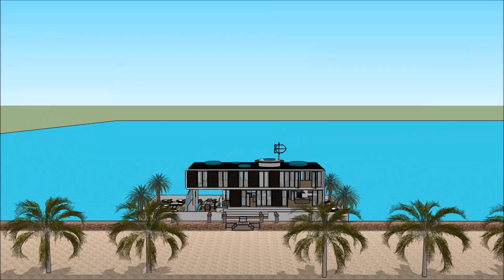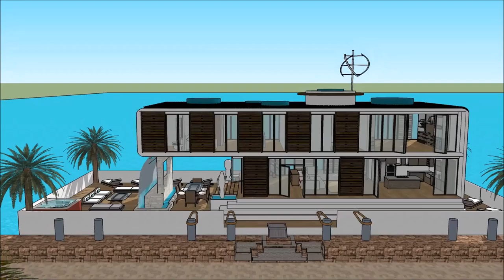फ़्लोटिंग हाउस आर्किटेक्चर in hindi स्केचअप तैरनेवाला घर घर की नाव हवेली वास्तुकार आर्किटेक्चर आधुनि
The floating house villa houseboatzania launching an innovative high-end luxury yacht floating house villa mansion home design potentially as a display of exhibition of the फ़्लोटिंग हाउस आर्किटेक्चर in hindi स्केचअप तैरनेवाला घर घर की नाव हवेली वास्तुकार आर्किटेक्चर आधुनि.

The collection of the Floating house villa houseboatzania concept of फ़्लोटिंग हाउस आर्किटेक्चर in hindi स्केचअप तैरनेवाला घर घर की नाव हवेली वास्तुकार आर्किटेक्चर आधुनि consists of high luxury and architectural art pieces in minimalism combined with living on the waterfront of the harbour.

The floating house villa mansion yacht design has the basis to sustain living with high standards and contemporary structural design - फ़्लोटिंग हाउस आर्किटेक्चर in hindi स्केचअप तैरनेवाला घर घर की नाव हवेली वास्तुकार आर्किटेक्चर आधुनि with numerous of prospects for excessive living and celebrating the desire of life worldwide: